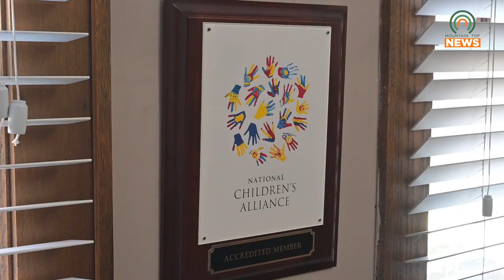T-Shirt Design Contest for Judi's Place is Underway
Judi's Place for Kids is currently holding a t-shirt design contest for their 2024 Run for Courage 5k.